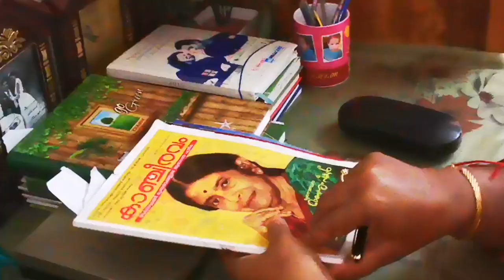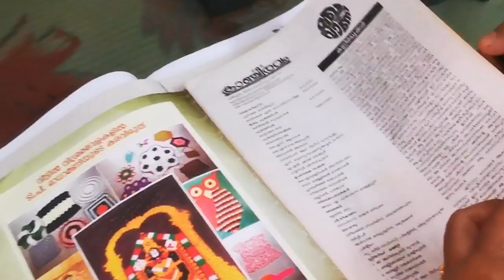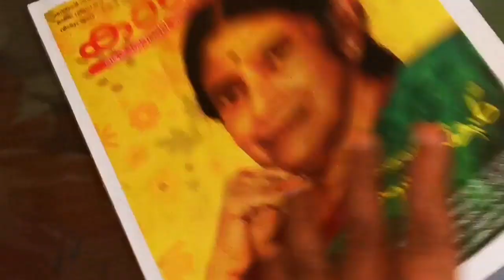എന്റെ കവിതകൾ|My poEms...